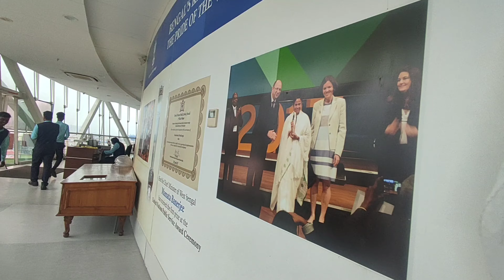The most expensive lunch at Kolkata🍝🥗🍱 (with subtitle)